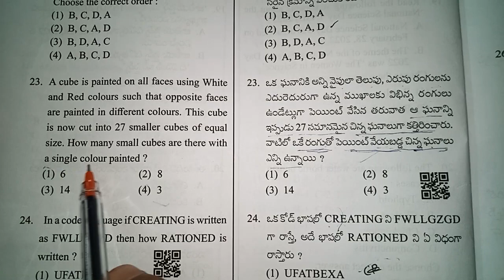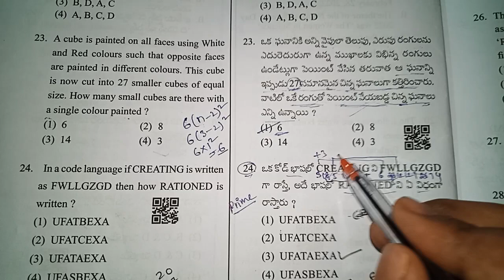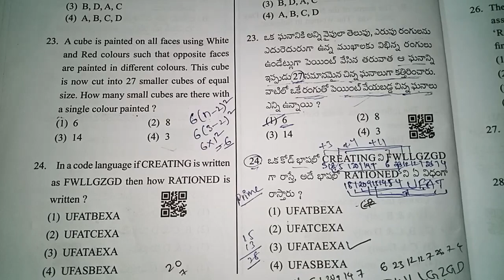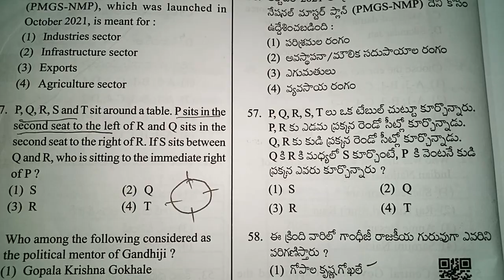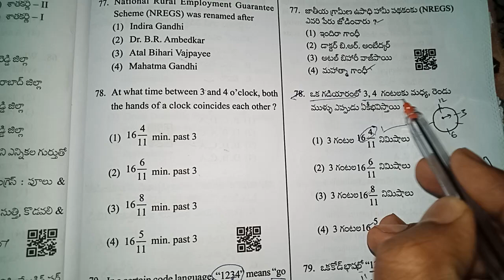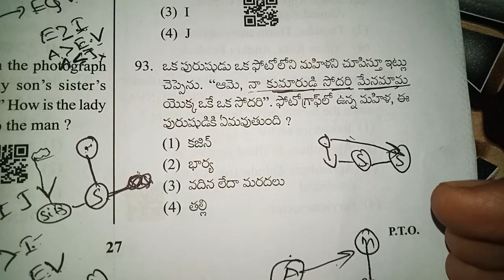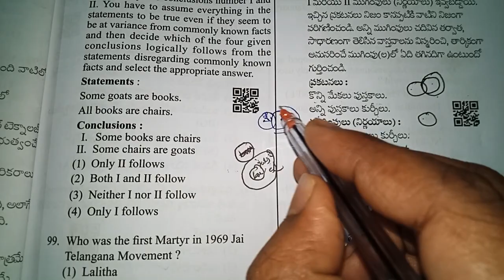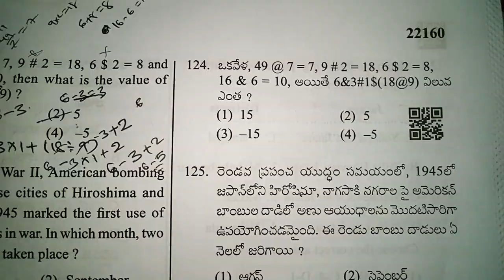exam Reasoning questions explanation by Devarajsir